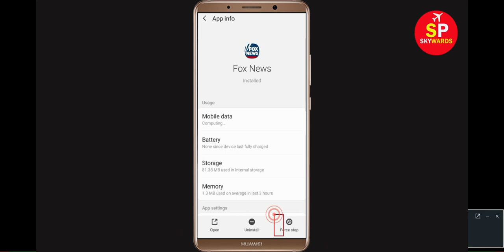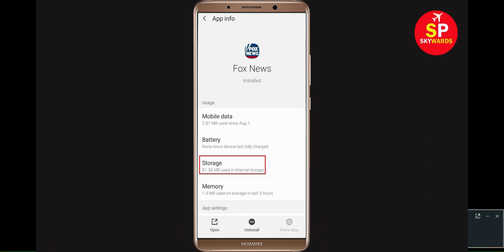How to Fix Fox News App Not Working | Fox News Not Opening Problem in Android & ios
In this video, i will show you how to Fix Fox News App Not Working | Fox News Not Opening Problem in Android & ios. If you are facing this types of problem then this video is only for you.